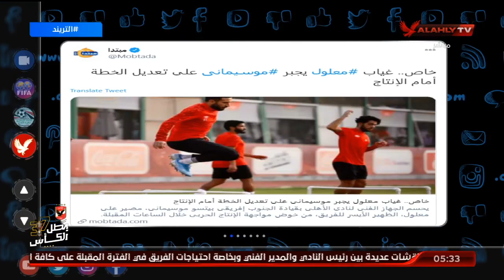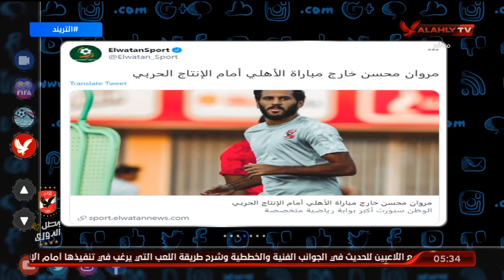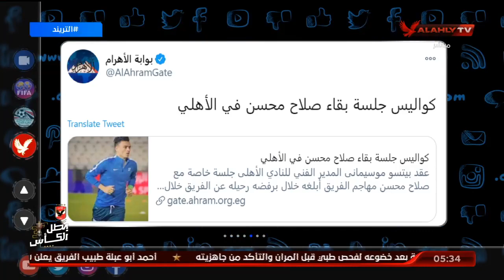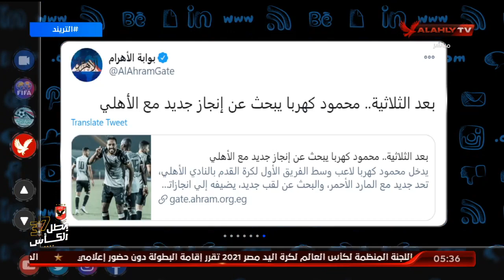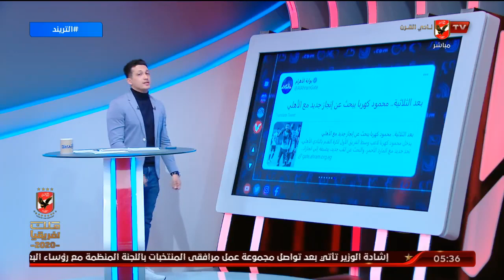"مروان محسن" خارج مباراة الأهلي أمام الإنتاج الحربي | التريند